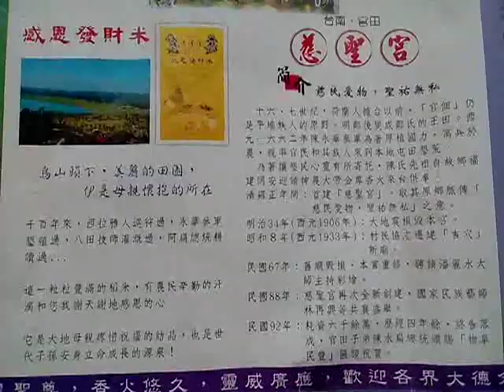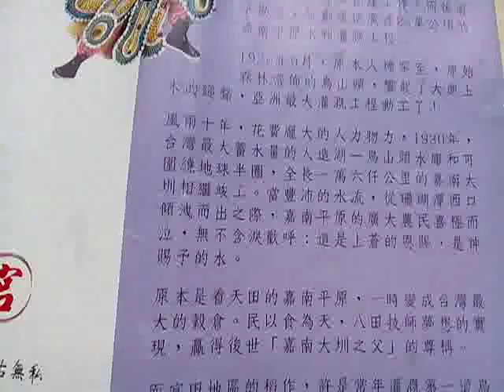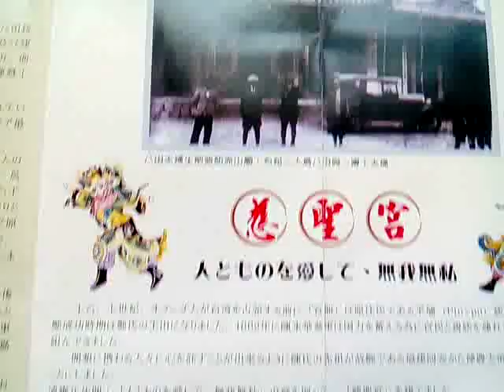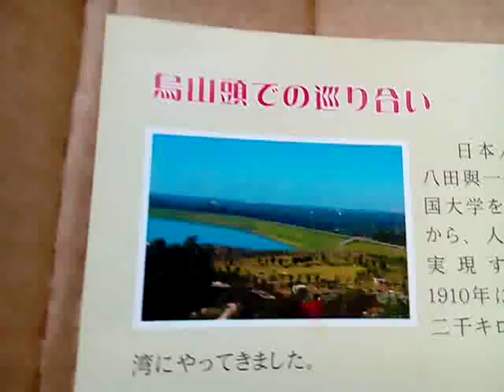VID 20190128 105937台南官田慈聖宮簡介含日文版宮內有供奉神農大帝及嘉南大圳之父八田與一技師